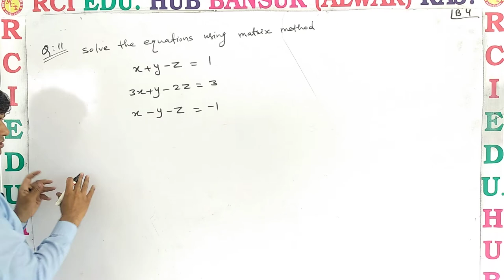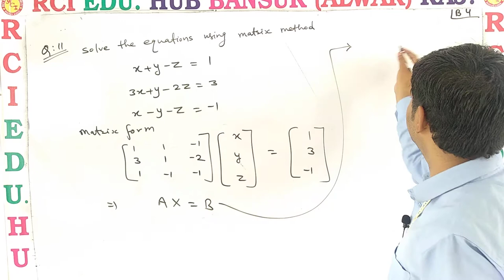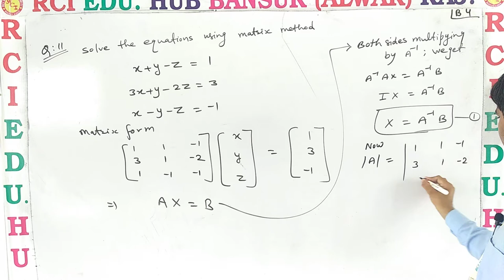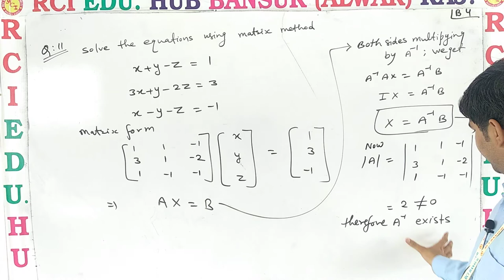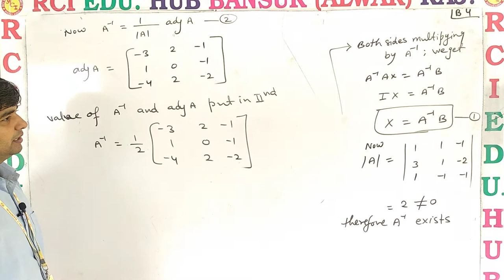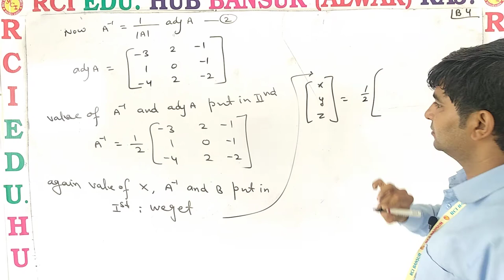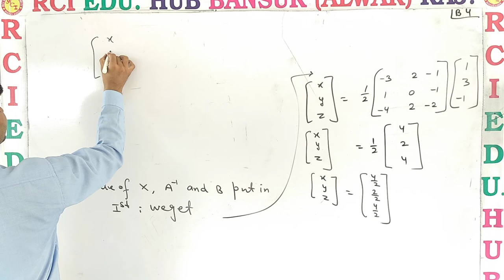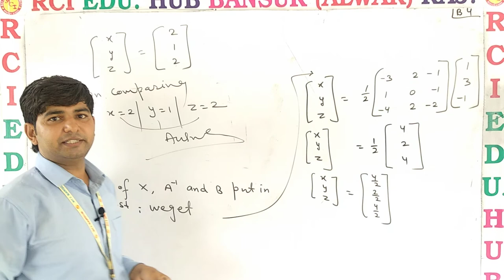RCI 12 BOTH MEDIUM VIDEO NO B4 II Rci Edu. Hub Bansur Alwar Raj. II BY VIJAY CHOUDHARY